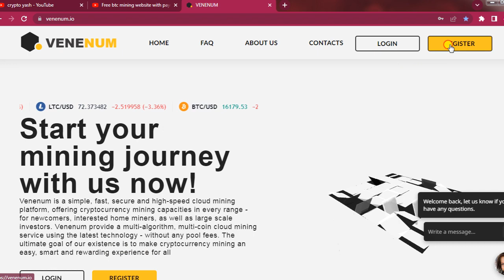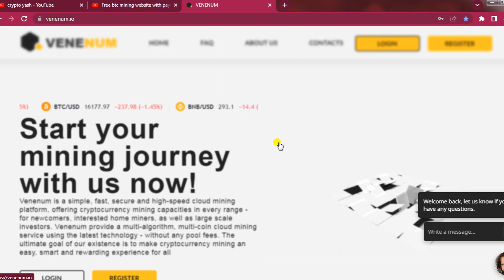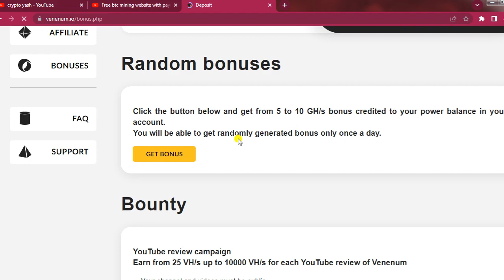Free btc mining website with payment proof2022|Free cloud mining site |bitcoin Mining Site